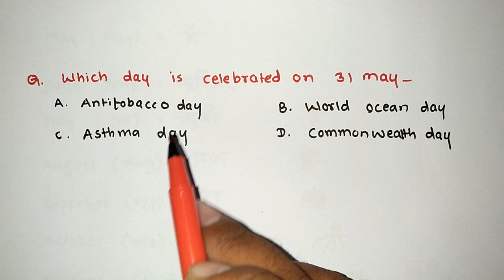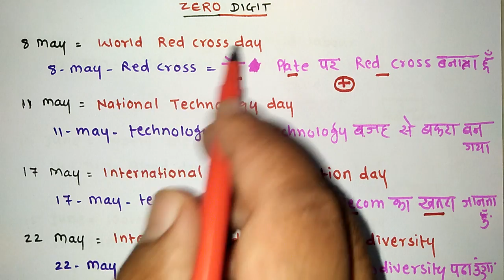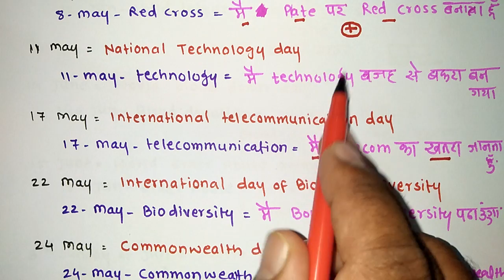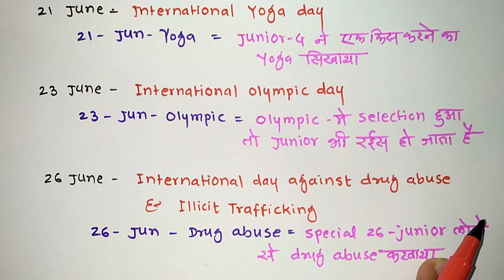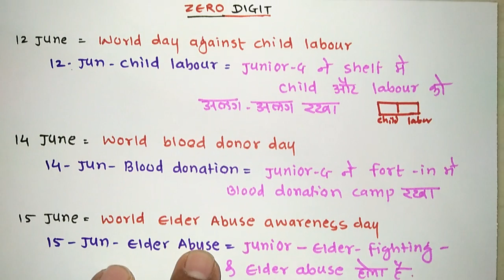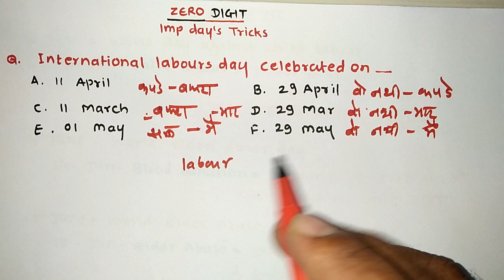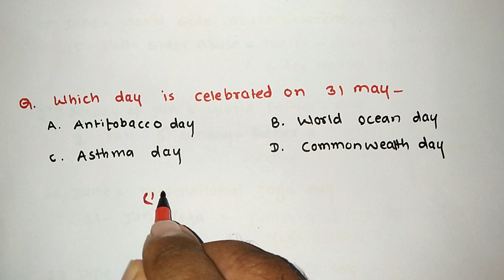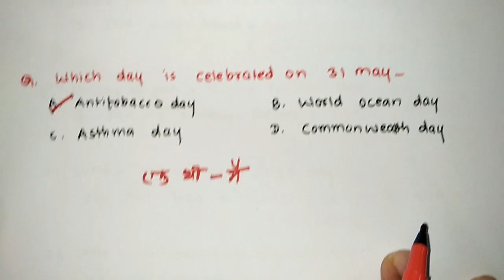IMPORTANT DAY's & DATES WITH TRICKS-2 | RRB | ESIC | SSC CGL CHSL | BANKING | Vikas Bopinwar